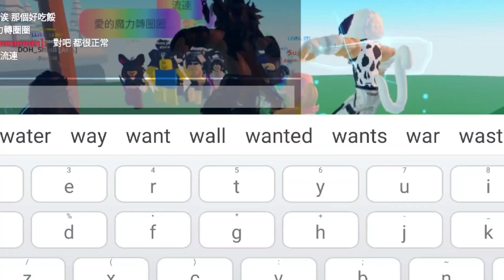【TTD3】目立ってる2人と踊ってみたら…あのスキンに変身！？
聞いたところ台湾サーバーだった為、会話出来ず(´･_･`)

いろんなスキンを披露してくれました☆